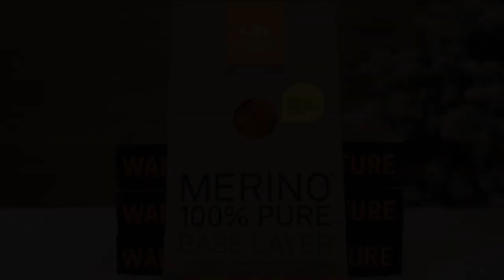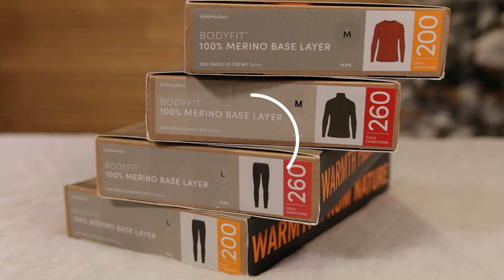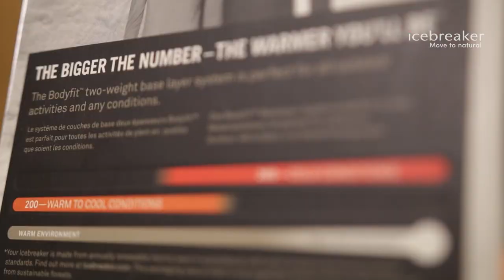MIKE HORN NOUS RACONTE SON EXPÉRIENCE : LA LAINE DE MÉRINOS !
👕 Dans cet épisode, Mike Horn partage son expertise et nous livre ses astuces sur l'utilisation de vêtements en laine de mérinos lors de ses expéditions, une pratique qu'il privilégie depuis 20 ans. ⛰️

Vous souhaitez en savoir plus sur le choix de la matière, le grammage idéal, ou encore comment affronter les conditions climatiques les plus extrêmes ? Mike vous livre tous ses secrets et expériences pour que vous puissiez vous préparer au mieux pour vos propres aventures !

Découvrez  la nouvelle vidéo avec @MikeHornexplorer  en collaboration avec @icebreaker dans  « Les conseils du Vieux » !

🔗 Liens Utiles :

🛒 Ne manquez pas cette occasion de découvrir tous les sous-vêtements techniques et produits Icebreaker mentionnés dans la vidéo

00:00 - Introduction
01:06 - Pourquoi la laine ?
02:19 - Bien choisir son grammage
05:35 - Tenir compte des détails
08:36 - Utiliser la laine sous toutes ses formes
13:18 - À vous de jouer !

Une production Au Vieux Campeur